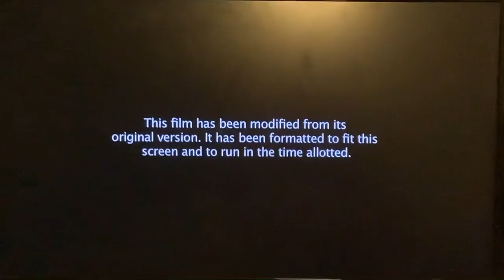Opening To Night At The Museum On FX 11/22/22